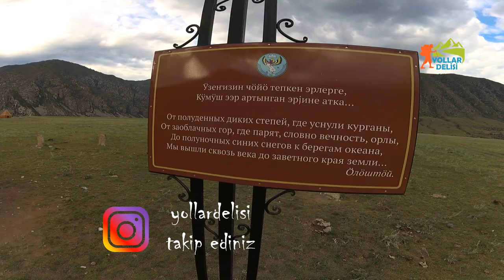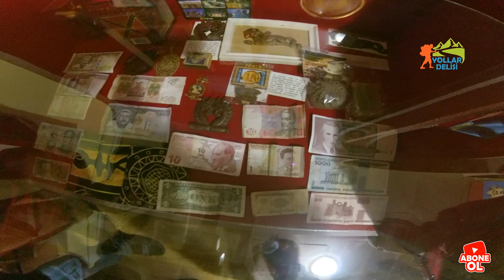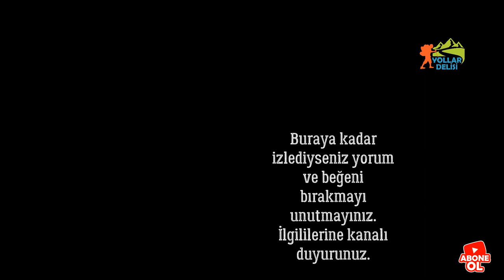ALTAY'DA YAŞAYAN MÜSLÜMAN KAZAKLAR - KOŞ-AĞAÇ İLÇESİ / MOĞOL SINIRI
Altay'da Koş-Ağaç ilçesindeyiz. Buradaki Jana (yana-yeni) Aul (köy) köyüne gidip oradaki Kazak Türklerinin müzesini göreceğiz ve onların kısa hikayesini dinleyeceğiz.

Türk dünyasını gezmeye devam ediyoruz. Altay dağları, Sayan (Kögmen) Dağları, Tanrı Dağları (Ala Too), Kafkas Dağları ve Üç Sümer Dağı.. Köylerdeyim, dağlardayım...